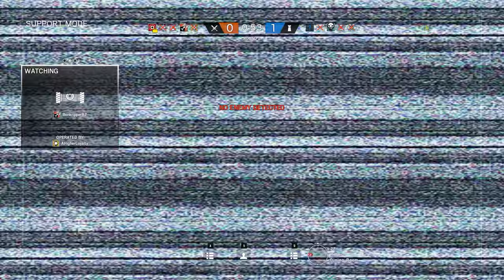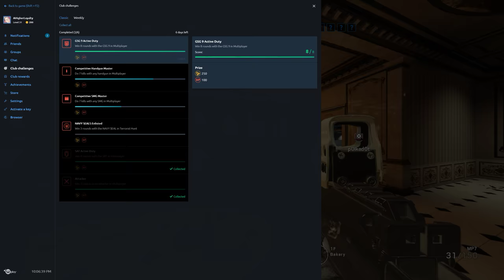Rainbow Six Siege + Part 2192 + Kafe TDM Bomb + Operation Chimera pcgaming crew